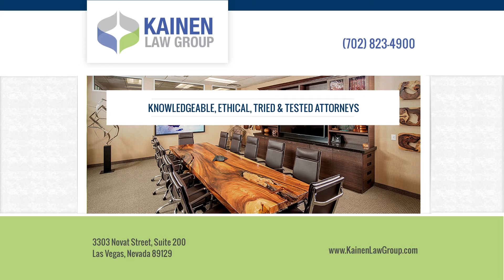Can the name of the child be changed when paternity is established?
Yes, the court has discretion based upon the best interests of the child to change the name of a child, and has to address the name issue when it's requested by either party. People would be mistaken if they feel that it's automatic that a child's name is going to be changed based upon establishment of paternity. The recent Supreme Court decisions have stated that the person asking for the name change has to establish by clear and convincing evidence that it's in the best interest of that child to have his name changed. That, of course, becomes more prevalent in cases where the children reach the age of school, because at school age, if a child's been known by one name, the court might not want to change it to a different name to cause confusion or an identity crisis for that child.